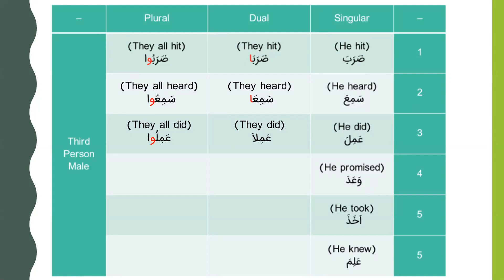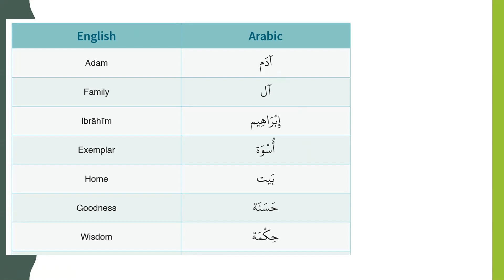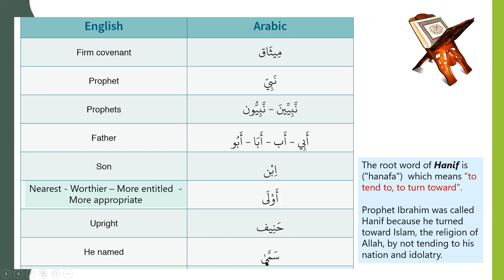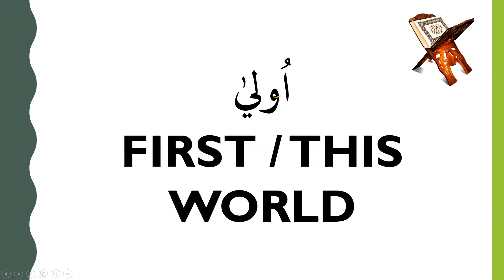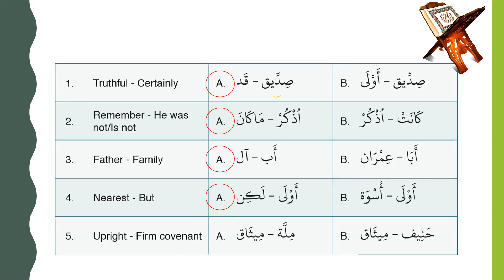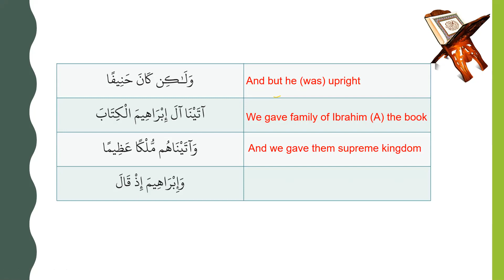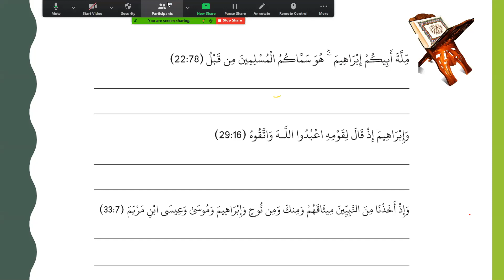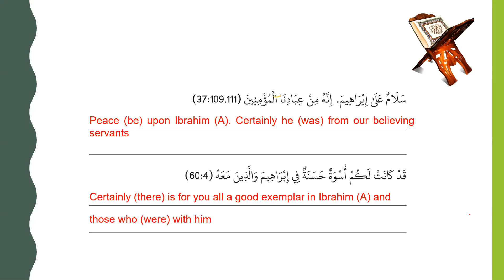Chapter 6 | Mafahim ul Qur’an | Crash course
Chapter 6 of Mafahim ul Qur’an course taught by Sheikh Kamran